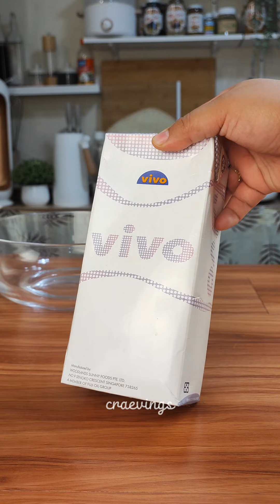No Bake Christmas Bento Cake | No Oven!